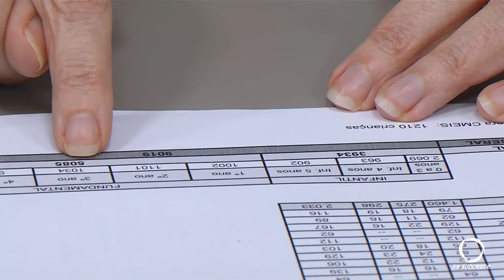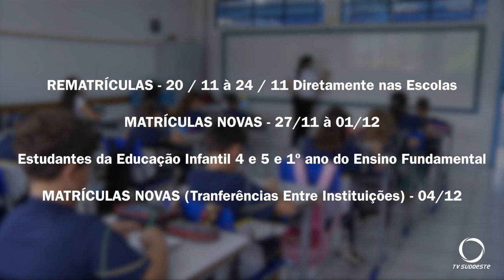Divulgado período de matrículas e rematrículas na Rede Municipal de Pato Branco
Educação: A Secretaria de Educação de Pato Branco divulga as datas de matrículas e rematrículas para a Rede Municipal de Ensino. Neste ano as aulas encerram dia 19 de dezembro.